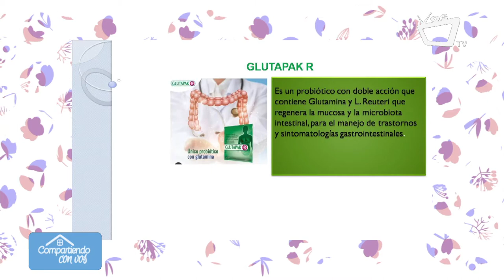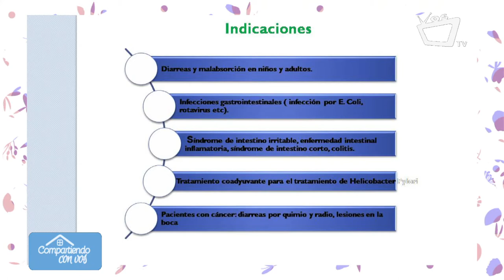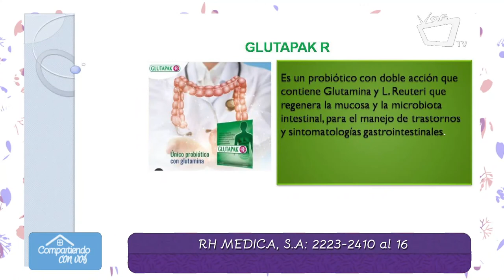COMPARTIENDO CON VOS || Síndrome del intestino irritable o colon irritable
El síndrome del intestino irritable es un problema que afecta al intestino grueso. Puede causar cólicos abdominales, distensión y cambios en los hábitos intestinales. Algunas personas con este trastorno tienen estreñimiento, otras tienen diarrea.